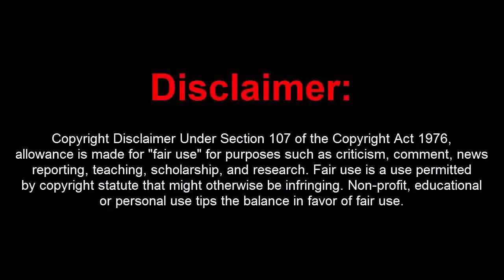GTA 5 Online 1.42 Official Menu w/ Stealth Money+RP+Recoveries[UNDETECTED]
[DOWNLOADS]

[CREATOR:  Elizabeth#0069]

Controls:
* = OPEN

[MUSIC]